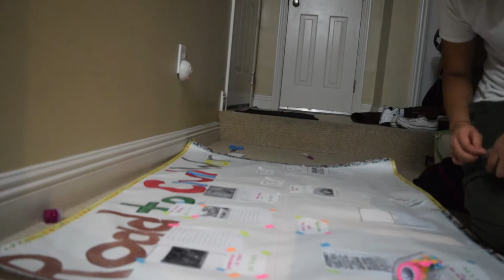ANOTHER DAY OF WORK